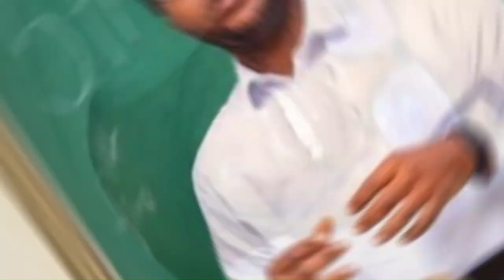AN ACTUARY - Qualifying, Working As An Actuary, Board Exams, Key Skills, The Future Of Actuary.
Prof Rendani Mbuvha is a qualified Actuary (Chartered Entreprice Risk Actuary) and an Associate Professor in the School of Actuarial Science and Statistics at Wits. He is a fellow of the Actuarial Society of South Africa and previously worked as an Actuary for Milliman and the Absa group, and as an Actuarial Analyst for Discovery Health. Prof Mbuvha is a Non-executive director at Bidvest Life, an Honorary Senior Research Associate at University College London, a Fellow in Machine Learning in Queen Mary University of London. He holds a PhD in Artificial Intelligence (University of Johannesburg), MSc in Machine Learning (KTH Royal Institute of Technology) and a BSc honours in Actuarial Science and Mathematical Statistics (University of Cape Town).